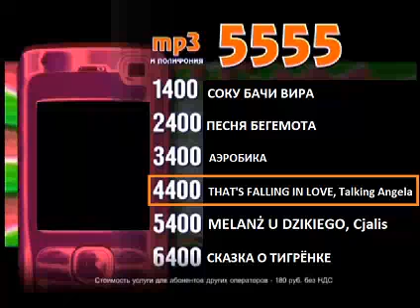Реклама на BRIDGE TV 2011 (8/15)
Очередная рекламная подборка 2011 года на телеканале BRIDGE TV, часть 5